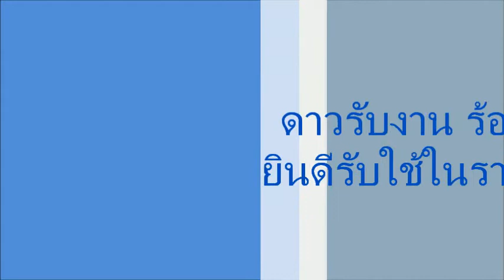83 รับงานพิธีกร By Melody Band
ดาวค่ะ รับงานร้องเพลง และพิธีกร กับประสบการณ์มากมาย สามารถทำให้งานดูสดใสราบรื่น สนุกสนาน ได้ดังใจคู่บ่าวสาวค่ะ อยากได้แบบเรียบร้อย ดูทางการ หรือสนุกสนาน หรืออยากรีเควสบรรยากาศแบบไหน ดาวยินดีค่ะ ทั้งงานพิธีการบนเวที และรูปแบบการแต่งตัว ให้ลงตัวไปกับงาน อย่ามองข้ามนะค่ะ  สำคัญค่ะ ดาวยินดีจะเป็นผู้ดำเนินงานให้งานของคู่บ่าวสาว น่าประทับใจค่ะ

ณ ร้านปัน สรรพาวุธ